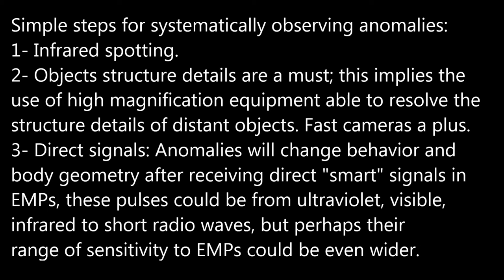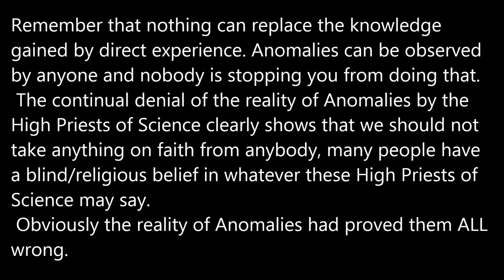Anomaly 08/04/16 5:53pm EST.